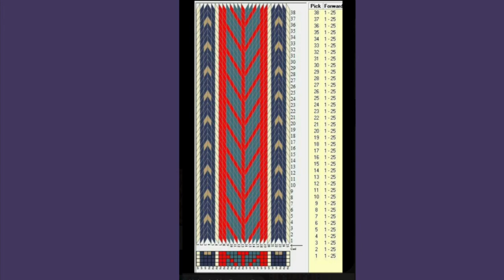Simple tablet weaving. Pattern included!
I'm an experienced weaver of many years, but somehow never learned tablet weaving.
I remember my college roommate weaving with cards (tablets) and being utterly confused by it.

I find the tablet weaving is hard on my hands, but my kids keep requesting that I make them things. 😂This is an easy pattern where all of the cards move in unison - that makes it a great project to do while watching a movie or listening to a podcast because you can’t lose your place.

This simple - if not historical - pattern was found on Pinterest and uploaded by Donna Pagan